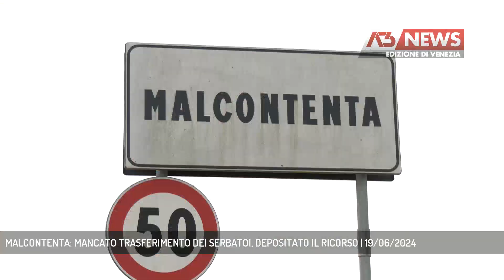MALCONTENTA: MANCATO TRASFERIMENTO DEI SERBATOI, DEPOSITATO IL RICORSO | 19/06/2024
A3 NEWS Venezia 19/06/2024 - MARGHERA - Andiamo a Malcontenta dove continua la battaglia del comitato tutela salute ambienteper il mancato spostamento deiserbatoi della san marco petroli. E’ stato depositato un ricorso.  || I residenti di Malcontenta, membri del comitato tutela salute e ambiente, non mollano, per questo hanno deciso di presentare il ricorso al tar contro delibera della modifica al piano degli interventi che non prevede più il trasferimento dei serbatoi della san marco petroli, dichiarato pericoloso dalla prefettura e nella lista degli 8 impianti a rischio incidente rilevante. Procedura, evidenziano, che non rispetta le normative di pat e legge seveso. - Intervistati DARIO GIGLIO (VICEPRESIDENTE “COMITATO TUTELA SALUTE AMBIENTE MALCONTENTA”), ENRICO PELLEGRIN (PRESIDENTE “COMITATO TUTELA SALUTE AMBIENTE MALCONTENTA”), ROSANNA BUGNO (“COMITATO TUTELA SALUTE AMBIENTE MALCONTENTA”) (Servizio di Ilaria Marchiori) - Segui Antenna Tre anche sul digitale terrestre! Visita il sito